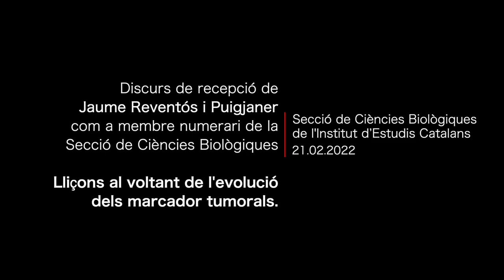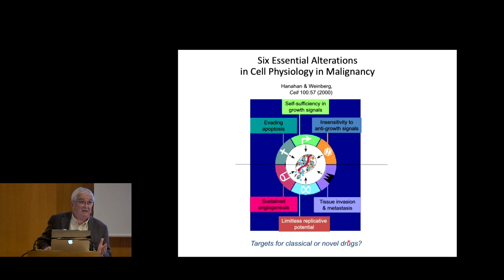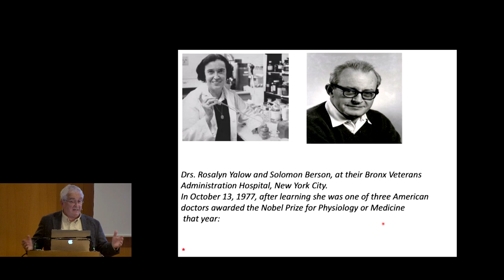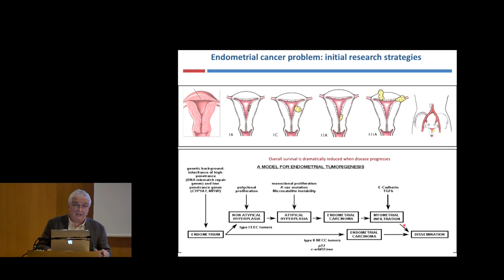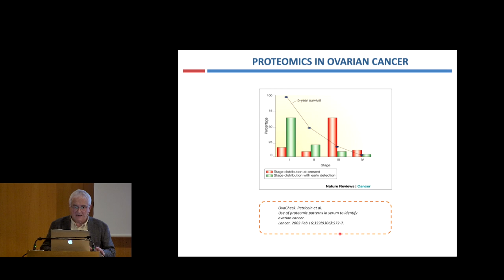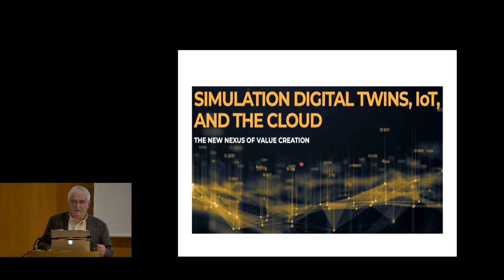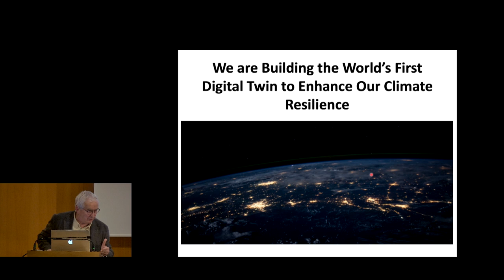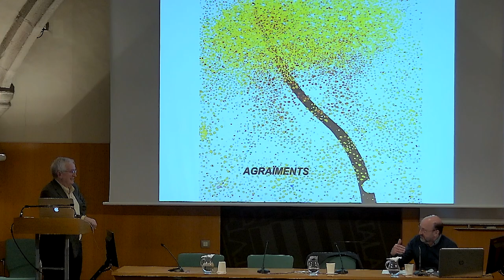Discurs de recepció de Jaume Reventós i Puigjaner com a membre numerari de la SECCB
Discurs de presentació de Jaume Reventós i Puigjaner, membre numerari de la Secció, amb el títol Lliçons al voltant de l’evolució dels marcadors tumorals.

Organització: Secció de Ciències Biològiques de l’Institut d’Estudis Catalans